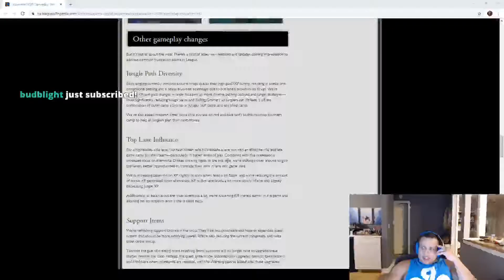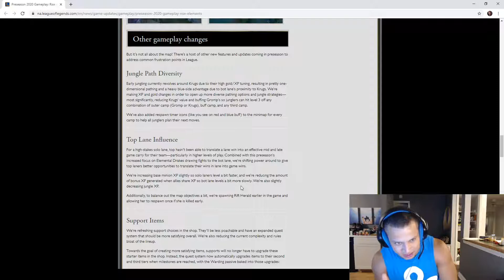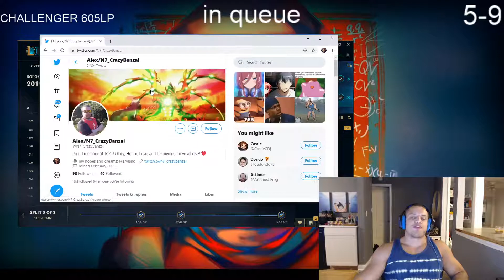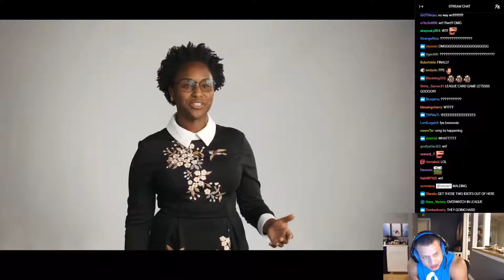loltyler1's Top Twitch Clips Compilation: Oct 12, 2019 - Oct 19, 2019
Enjoy loltyler1's top Twitch clips between Oct 12, 2019 and Oct 19, 2019

, and give them a follow!

- 0:00 clipped by flippeh2k
- 0:37 clipped by pjnguin
- 1:37 clipped by GPUs
- 2:02 clipped by level220
- 3:02 clipped by floppi
- 3:27 clipped by KILLAEI99
- 4:27 clipped by sIaunt
- 4:42 clipped by Waygzh
- 5:12 clipped by Showiz